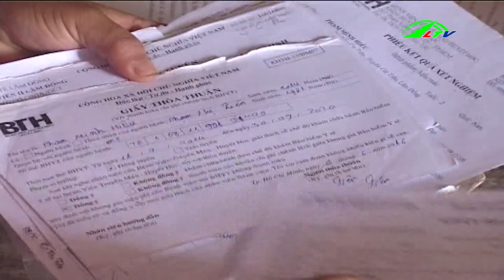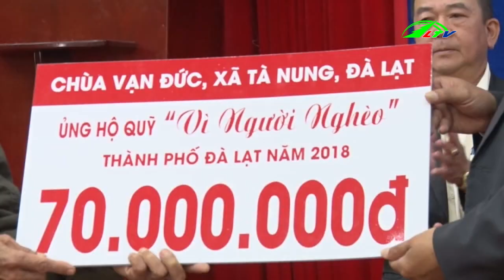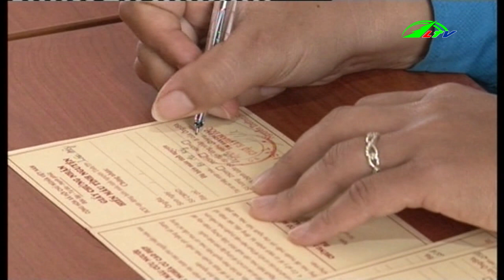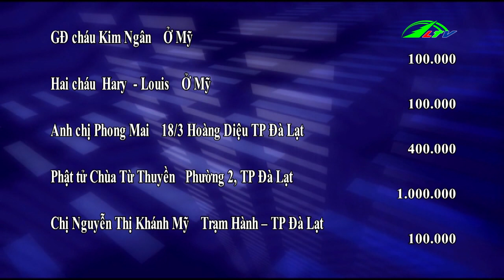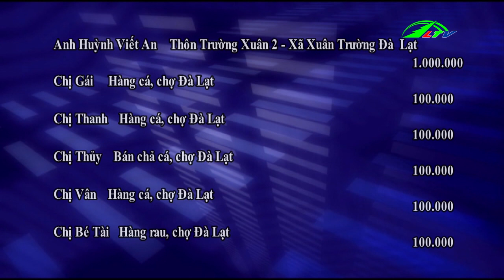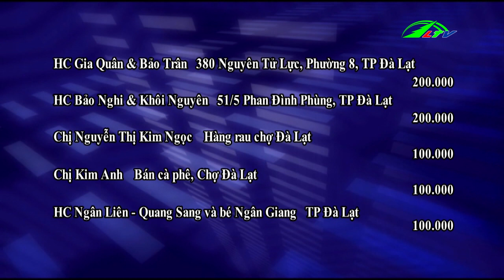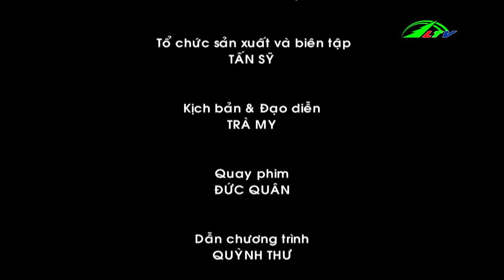Một hoàn cảnh đáng thương I Nhân ái Lâm Đồng TV